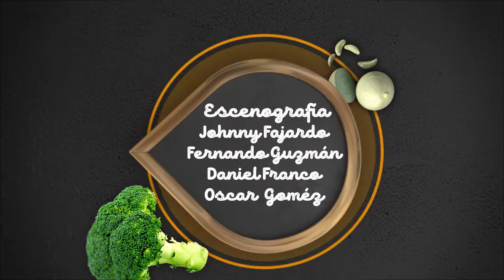DISCADA DE MARISCOS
Los antojos de nuestros televidentes nos llevan por un paseo culinario de diversos destinos, ahora el Chef Eduardo González prepara este delicioso paseo por el mar con una sutil mezcla de ingredientes.

No importa si es fin de semana o no, tendrás deseos de celebrar y compartir.

INGREDIENTES:

1 tza. de camarones
1 tza. de champiñón
2 tza. de almejas
1/2 pimiento verde
1/2 pimiento rojo
3 cebollas con tallo
1 tza. de brócoli
4 copetines
1/2 suchinni
1/2 pollo
3 lascas de tocino
Aceite de oliva
Sal
Pimienta

PASO A PASO:

1. Cortar el pollo en trozos
2. Agregar sal y pimienta al pollo
3. Freír pollo
4. Cortar pimientos en cubos grandes
5. Cortar champiñones
6. Rodajear cebolla con tallo
7. Agregar embutidos al sartén con pollo
8. Agregar camarones al sartén con pollo
9. Agregar almejas precocidas al sartén con pollo
10. Agregar pimienta
11. Mover constantemente
12. Permitir cocimiento al gusto
13. Servir

Recuerda sintonizarnos de lunes a viernes a las 12 pm. por Guatevision para ver más recetas y recomendaciones.